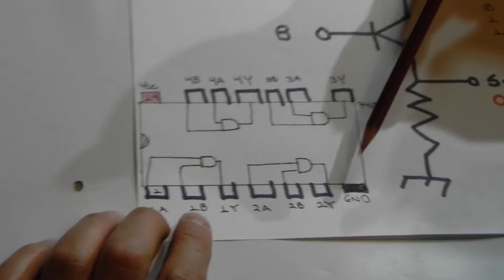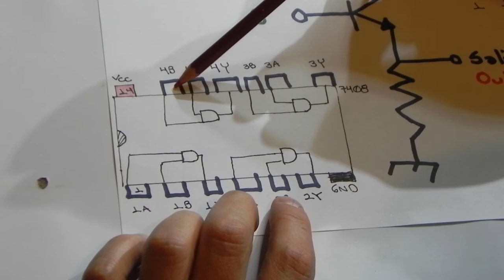Compuerta AND TTL